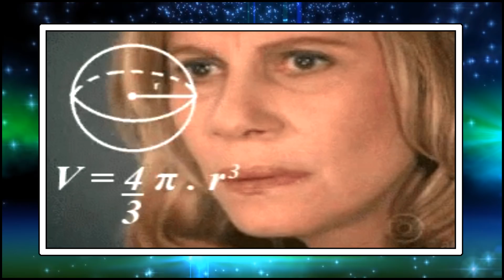TEORIA - O BEWEAR DA EQUIPE ROCKET É DA LUSAMINE?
►Acompanhe a Pokémon Megagen no Facebook!